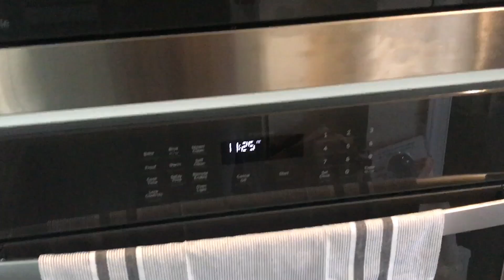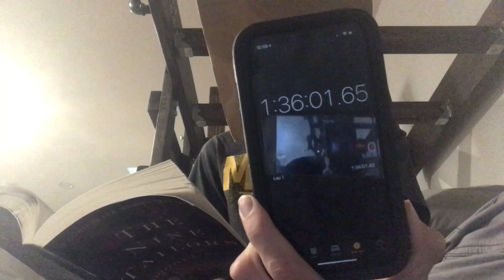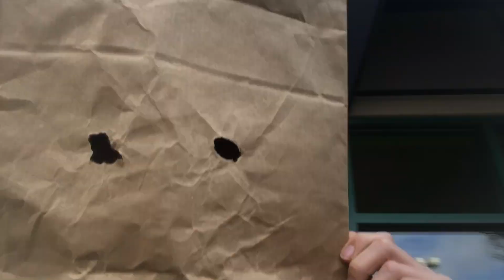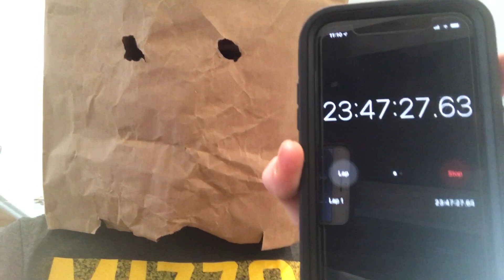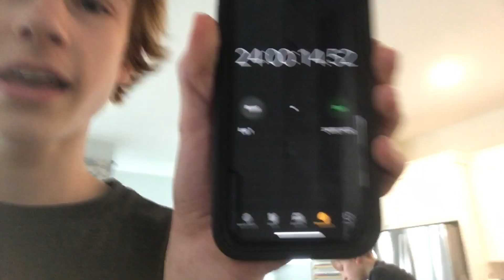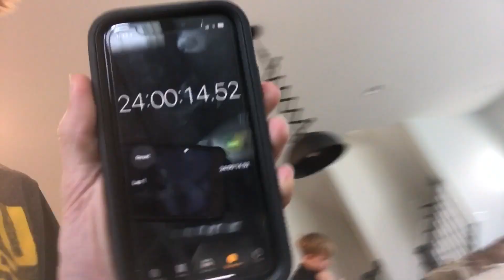I Wore A Bag On My Head For 24 Hours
Yep, I literally wore a paper bag on my head for 24 whole hours. It was the most painful thing I ever did, but it was worth it cause I did it for you guys. Make sure to watch till the end so you can see the reactions of the random people who saw me wearing the bag! it was scary wearing that thing in public.

JSJ Incorporated: JSJ Incorporated is a YouTube channel with videos involving pranks, challenges, helping out the world (aka planting 500 trees) and much more! Though we are a small channel, we try to be as entertaining as possible! There are three members of JSJ Incorporated, Jayden, Sean, and Josiah.